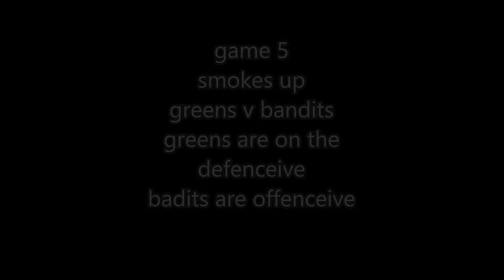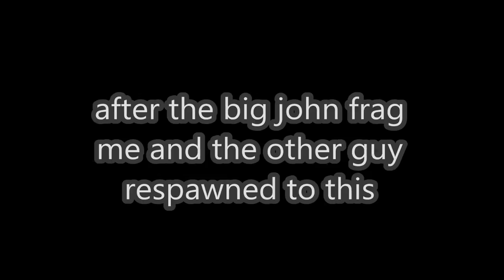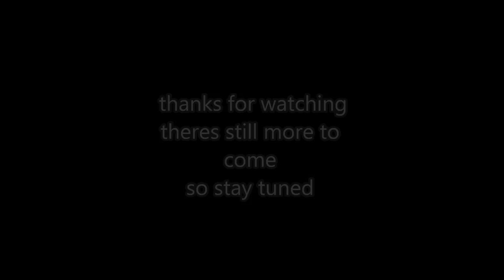16 08 15 bluestreak airsoft game 5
new team
new ghost
better footage